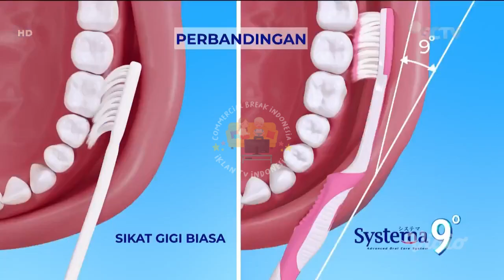IKLAN SYSTEMA 9° SOFT O • 15s (2023)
commercial break
iklan ramadhan
iklan ramadan
iklan indonesia
tvc indonesia
tvc
televisi commercial
televisi commercial indonesia
indonesia tvc
iklan tvc
iklan tv
jeda iklan